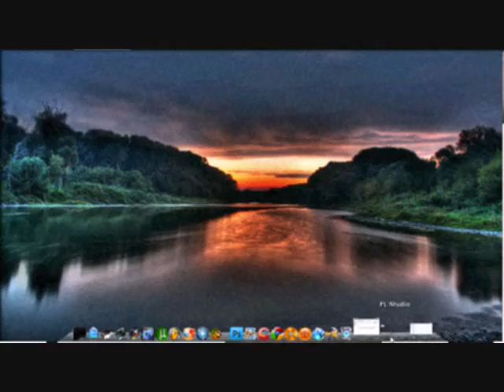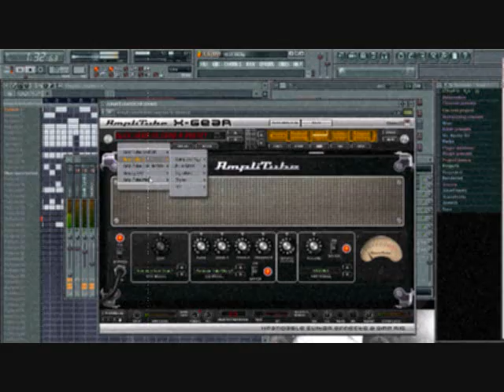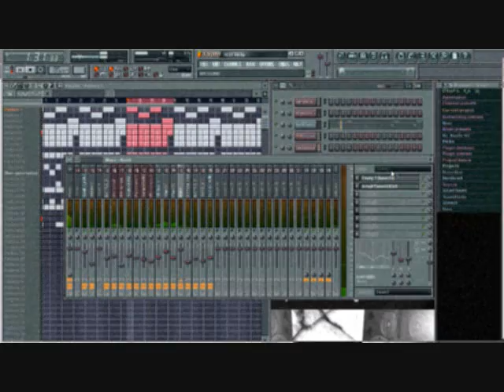ANOTHA BANGING FL STUDIO BEAT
THIS ANOTHA ADDITION TO MY BEAT COLLECTION THAT U HAVE TO COME HARD ON, NONE OF THE BUBBLEGUM RAPPIN, LEAN BACK SNAPPIN TYPE STUFF. ITS A LYRICAL BEAT.